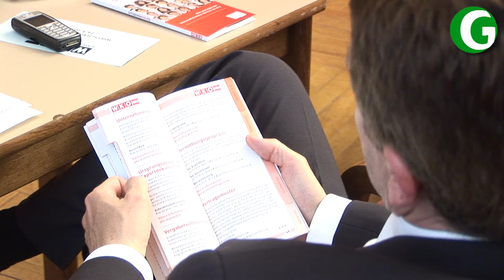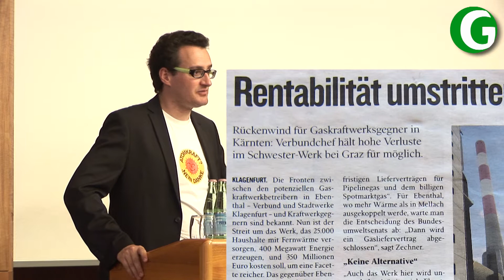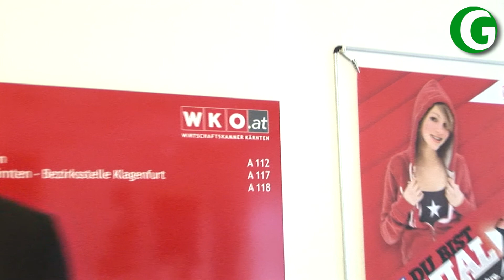Grüne Wirtschaft setzt durch: Wirtschaftskammer Kärnten steigt um auf Ökostrom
In der Sitzung des Kärntner Wirtschaftsparlamentes am 24. Mai 2011 bekannte sich der Präsident der Wirtschaftskammer Kärnten zum Schwenk auf Ökostrom.
Matthias Köchl, der Sprecher der Grünen Wirtschaft Kärntens hielt eine viel beklatschte Rede zum Thema und brachte folgenden Antrag ein:
100% Ohne Atomkraft - Ökostrom im eigenen Wirkungsbereich der Wirtschaftskammer Kärnten
Der Antrag wurde einstimmig angenommen.